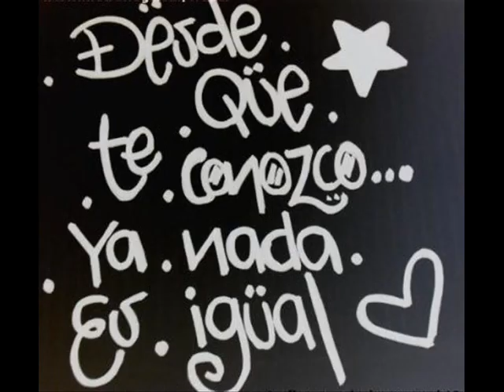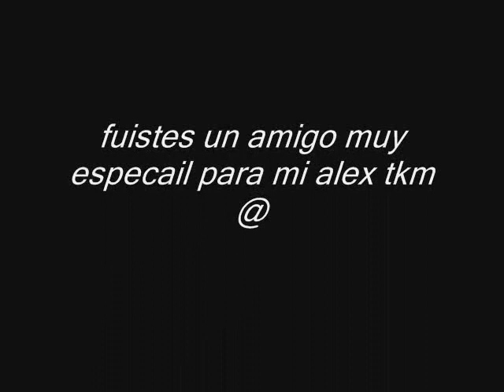Homenje a alex.wmv